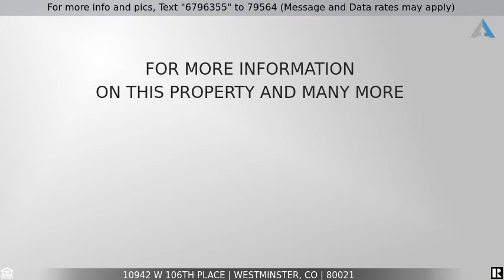Priced at $439,900 - 10942 W 106th Place, Westminster, CO 80021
Gorgeous LARGE 4 bed home for sale in Westminster! Come see!

Gorgeous 2 story in very popular Countryside with great lot, huge front porch and oversized backyard covered patio*Fantastic remodeling with stunning new kitchen with gray shaker cabinetry with soft close, shiplap details, stainless steel appliances, farmhouse sink, quartz counters*Main floor has a great room with custom fireplace and mantel*Popular wide plank laminate flooring on main floor*Great floorplan with a large master with walk-in closet*Gorgeous upper bath was re-configured to have a large double vanity in with granite countertops, designer mirrors and lighting, more shiplap detailing and a separate full bath with more designer tile & tons of charm and character*Finished basement with large family/TV room, non-conforming bedroom and 3/4 bath*You will love the wonderful backyard with HUGE covered patio and deck*Beautiful trees and large flat backyard for hours of entertaining*O/S 2 car garage w room for work bench + a large off street parking next to concrete driveway*Great RV/Boat parking with gate access to backyard*More special features:WiFi-controlled Chamberlain garage door app,New siding in 2017 w lifetime warranty,Newer gutters,2019 Upgrades include New roof, exterior doors,waterproof laminate flooring*new carpet in basement in 2020*Updated electrical panel in 2017*2017 & 2019 newer windows*Shed*Swamp cooler & attic fan*1 mile to Westminster Dog Park*1/2 mile from West View Rec Center, 2 miles to STANLEY LAKE*Surrounded by walking trails&Open Space*1 mile from Westminster trails that connect to Big Dry Creek Trail*.3 miles to Countryside outdoor pool*Washer/Dryer included, along with all kitchen appliances*Floating shelves in living room and upstairs bathroom are included*FANTASTIC HOME IN WONDERFUL NEIGHBORHOOD*YOU BETTER HURRY, it will be gone!

Listing Courtesy of:  RE/MAX 100 INC.